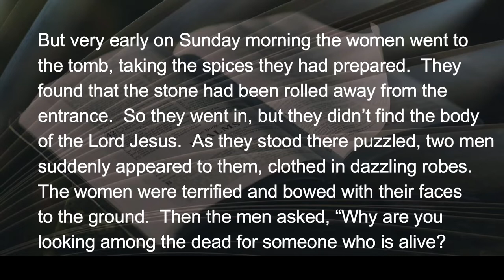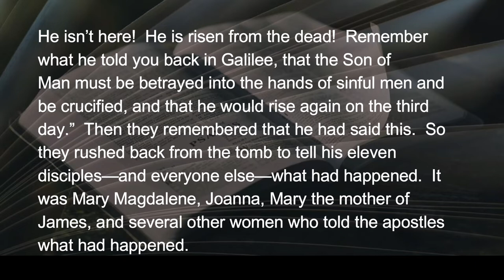042022 Wait What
Peter had a front row seat to seeing five thousand fed with a boy’s lunch, healings by the truckload, a meeting with long dead prophets Moses and Elijah, and being witness to Lazarus (still wrapped in a death shroud) walking out of a tomb that’d been sealed for four days.  And with all that evidence, the forewarning from Jesus, and the announcement of angels of resurrection, he still went home from the tomb scratching his head in disbelief!  Peter…you gotta love him!...(see more)